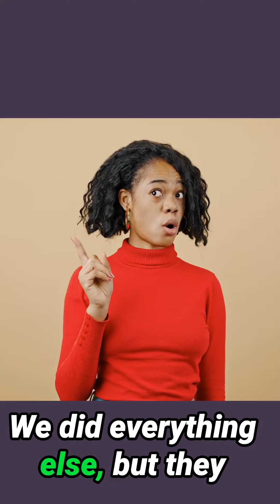Radical Ownership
Want to own a Ferrari and a big house?

Start by owning a valuable problem
There are plenty going spare...

They are the source of all value

Yet we can't take our eyes off the shiny stuff.

If you have 1 minute 38 to spare (!) let me tell how I learned
The most valuable lesson of my career.